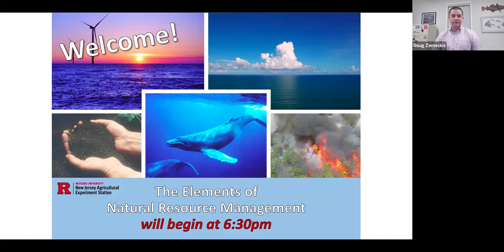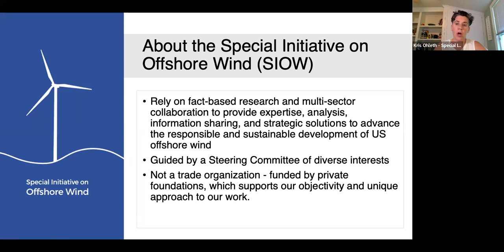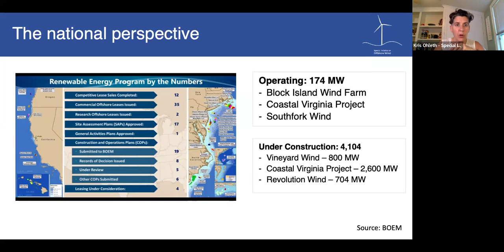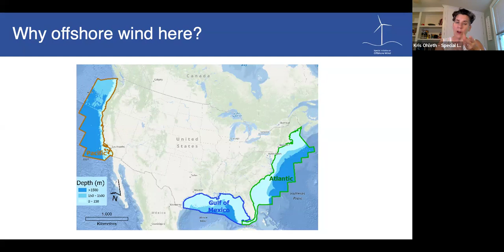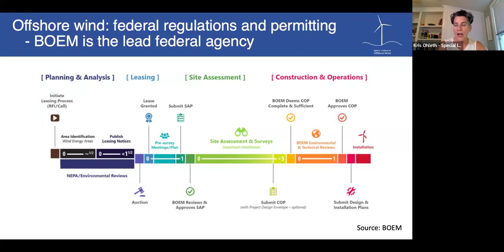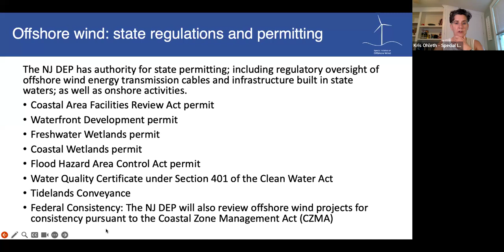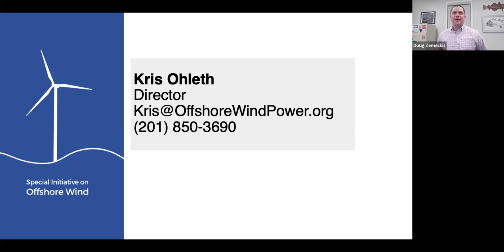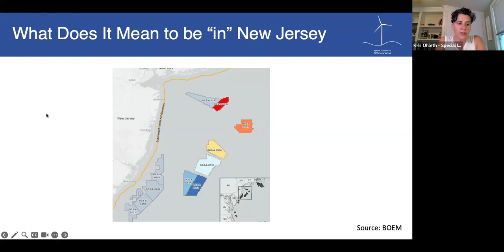Offshore Wind for New Jersey: the Opportunities and Challenges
For the air element, our featured speaker was Kris Ohleth who has more than 20 years’ experience working in the offshore wind sector. The offshore wind industry started approximately 30 years ago in Europe and is rapidly developing in the United States, including off New Jersey. Join us to learn more about the opportunities and challenges associated with developing offshore wind off New Jersey’s coast. Recorded on May 23, 2024.